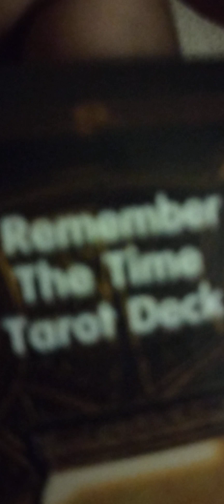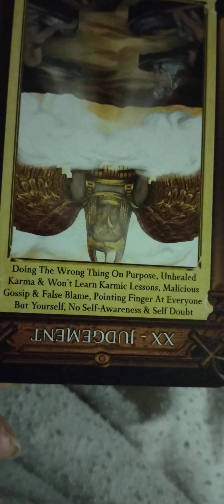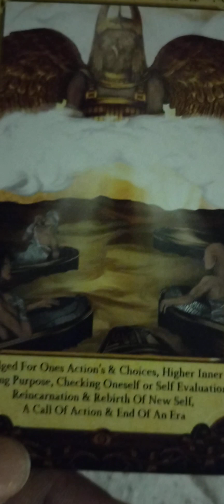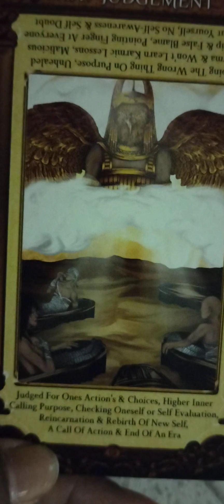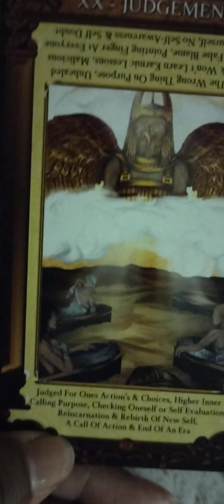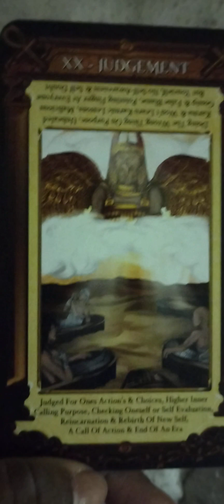"Judgment" Today's Message from SPIRIT for the Collective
🪶 🕯️ 👩🏾‍⚖️🧐J•U•D•G•E•M•E•N•T🔨🤍🧿⚖️
The Question:
HEAVENLY FATHER and HOLY MOTHER MOST HIGH what is the overall message we need to know today as a people?

The Querent:
Us (the collective)

The Reveal:
XX- Judgment ° the Roman numeral for x is ten and since two are shown it could be 1010 or 20 or deduced to 2 or 10 mirroring itself. Either way it's synonymous with the overall message regarding karmic accountability and recompense. The card itself shows an angelic like being appearing in the clouds above a number of awakened mummified people in cryptic looking vessels on a body of water. This hones to Divine Judgement just as the card suggests, the end of an era or call to action.

The Oracle Message is:
"Judgment"  This to me says SPIRIT has awakened our ancestors and placed them strategically over us via surveillance from on HIGH. This is a confirmation as well from an earlier dreamscape travels encounter with Angel Armies. Anyway, we and other nine ether beings have help; we need only ask and direct those given charge over us. The SPIRIT re•alm is at war and the casualties are the unlearned and unhealed karmic lessons and guidances.

In The Reversed:
Basically hones to most of us doing the shadow work; healing ourselves via divine purpose, self awareness and standing in our purpose.
"As always, remember the Messenger is futile to the profundity of the message"
~MzIAMNRU LaSonya the Messenger 👸🏾🙏🏽🧘🏾‍♀️

I'm new to the YouTube experience but been around for a minute.

IEPMSTC™ Products & Svcs ®Est.1995
•Inspirations Etc
•Poetic Meditations Publications Author Central PMPub©
•Survivors thru Christ Transcendental Support Group Ministries STCTSG® Prayer Closet and
•Brand New Mercies

Internet/Social Media Presence & Platforms
Commentary / Blog Websites

Works Cited
Goddess Queen Just Me 23 & Sam Hype Waltz (n.d.) [I Remember The Time Tarot Deck].
‎@GoddessQueenJustMe23  Thanks, I used your deck for this one Larasha. It is absolutely beautiful and big ups to the illustrator ‎@samhypewaltz785  for such masterful imagery